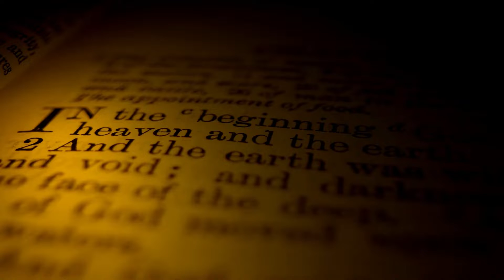#11 Pão Diário | A Importância do Poderio Espiritual | Rogéria Cristina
► Bem-vindos ao Canal Oficial da Igreja Evangélica Assembleia de Deus Missão em Quirinópolis Goiás.
Este Vídeo é original e próprio da Rede Maravilha Rádio e TV.